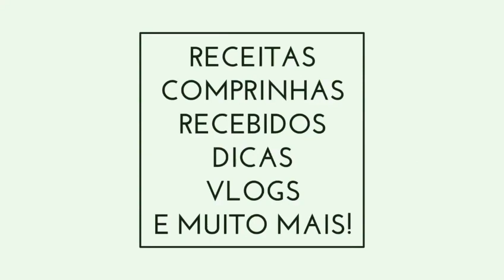Limpando queimado da panela com AMÔNIA líquida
Olá vizinhas hoje eu vim testar com vocês uma super dica que eu vi no Vigo vídeo, será que deu certo? Venha conferir e não se esqueça de deixar aquele like pra fortalecer o canal.